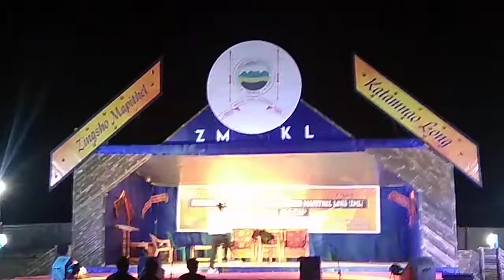2019 ZMKL talent show